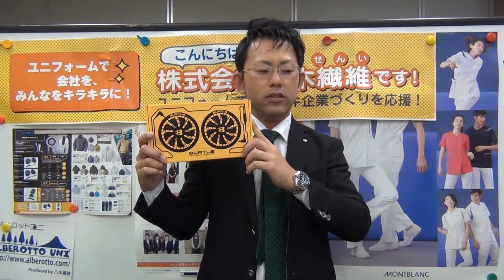バートル空調服 リョービ ファン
☆☆動画説明☆☆